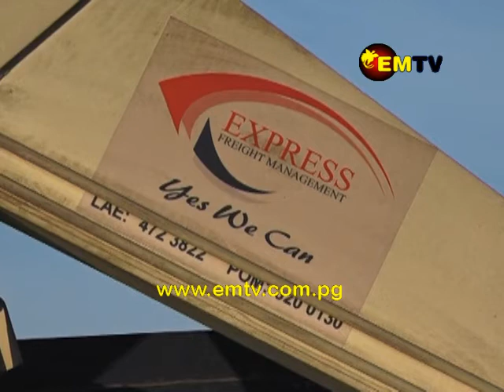Semi-Trailer Tipped Over after Crane Wedged under Koki Overhead Bridge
As early as 4am this morning, a semitrailer carrying 22 of telecommunication cables turned over near Koki market in Port Moresby, after the crane of the trailer wedged under the overhead crossing.

The clearance height between the overhead crossing and the road is only four meters.

EMTV Reporter Godwin Eki was at the scene at the time of incident, and filed this report.